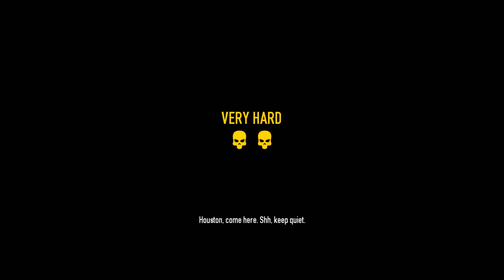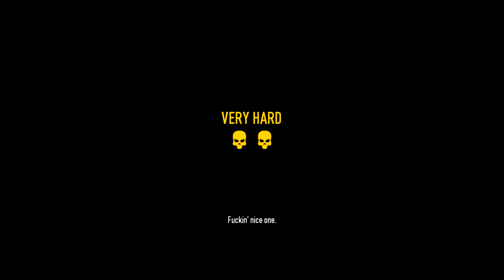PAYDAY 2 - The Hoxton Breakout - Bloody W***ers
This time the crew crack out the old member of the crew! Hoxton!

And Gremz (doesn't do videos anymore)